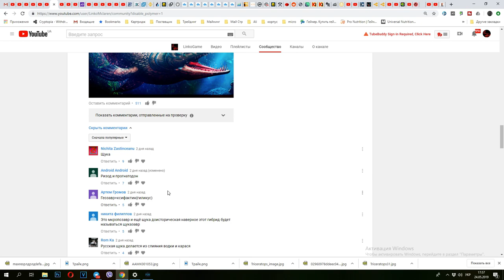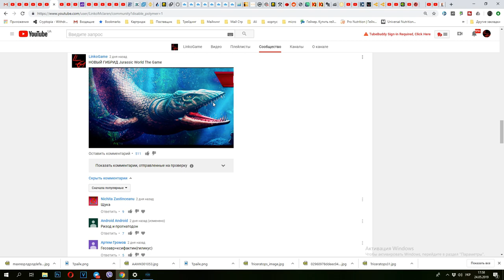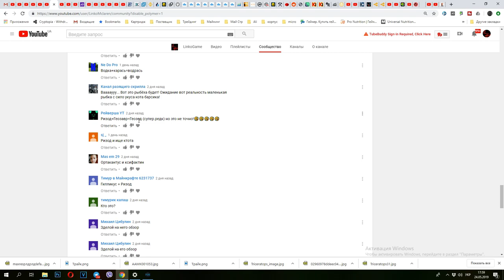Ксинатодон НОВЫЙ ВОДНЫЙ ГИБРИД Jurassic World: Игра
Ксинатодон НОВЫЙ ГИБРИДJurassic World The Game